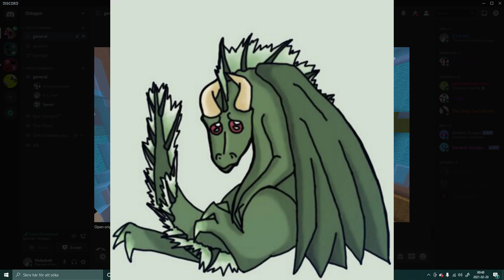Bedwars gone squirrel | Dragon Rant ep 1 | Hypixel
Squirrel rant or something i dont remember

update the slaves are feeling better